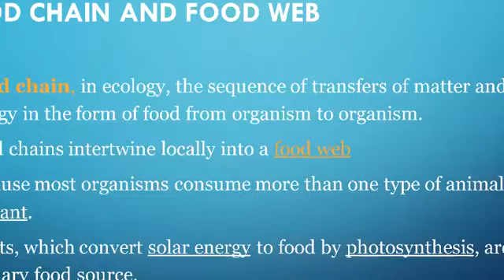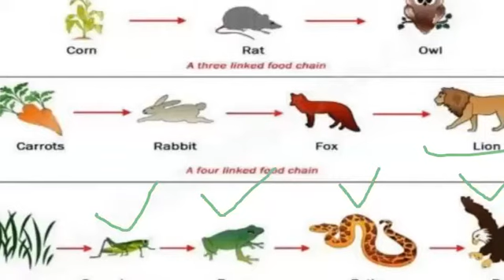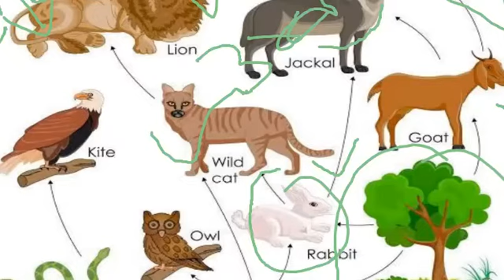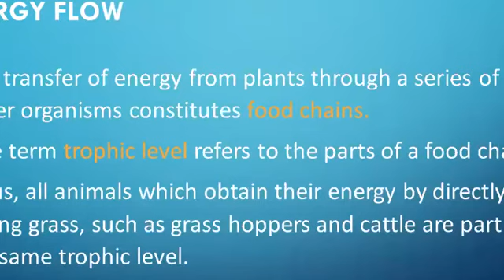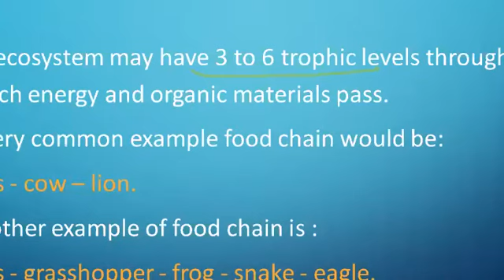Ecology (energy flow and ecological pyramid) by Subhashree Mam